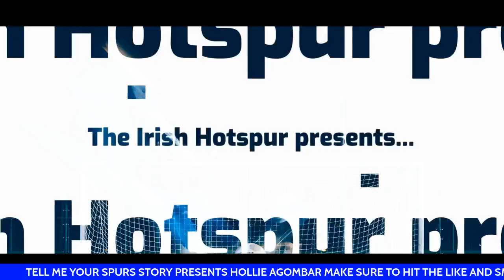TELL ME YOUR SPURS STORY PRESENTS HOLLIE AGOMBAR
a weekly segment were i ask spurs fans how they got into supporting tottenham and ask them to share some of their greatest memories along the way

link to memberships

link to hollies youtube channel